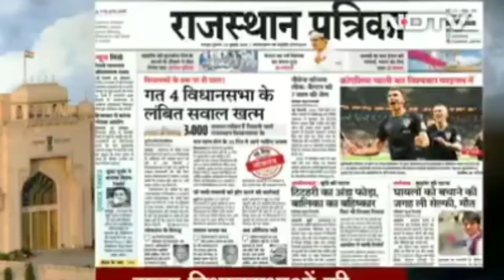Ndtv .पर govind Singh dotasara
Ndtv पर govind Singh dotasara ,विधानसभा में 3000 प्रश्नों के उत्तर राजस्थान की सरकार नही देकर लोकतंत्र की हत्या कर रही है।